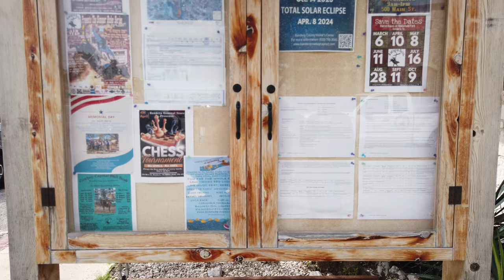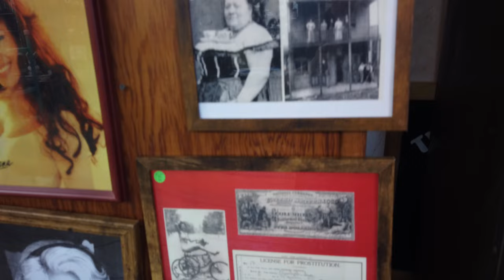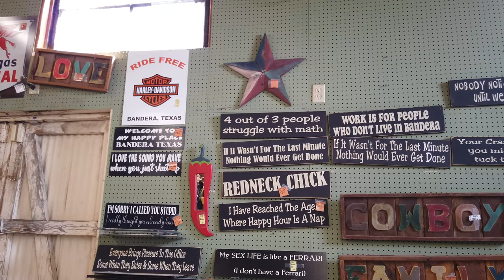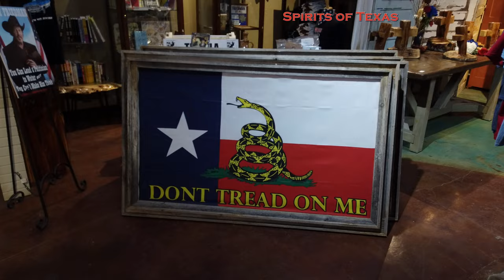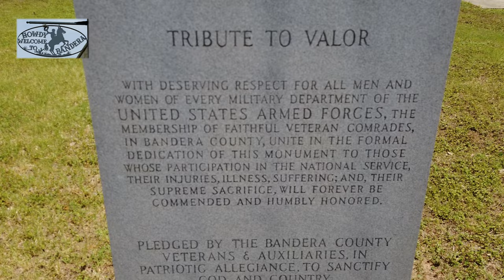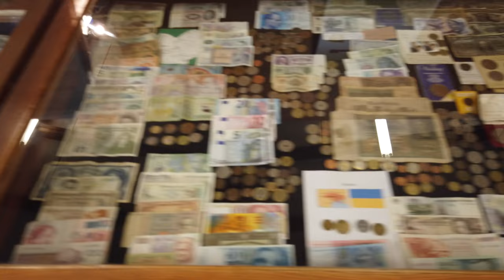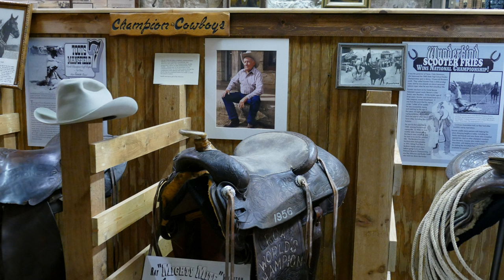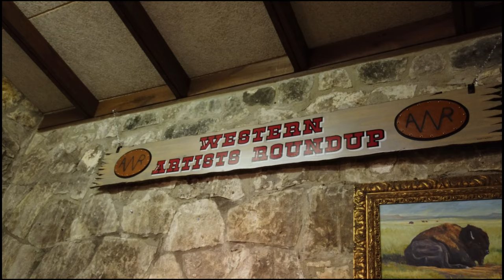Part10 Cowboy Capital of the World - Bandera, Texas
Selbstverständlich ist Bandera in Texas auch die Welthauptstadt der Cowgirls. Schade nur, dass wir nicht zum langen Wochenende (Memorial Day) wieder in Bandera zum Rodeo sein konnten, da wir bereits mit unseren Freunden aus Conroe - ein Vorort von Houston - für ein paar Tage in Galveston am Golf von Mexiko verabredet waren...